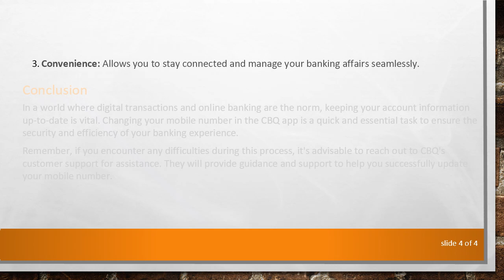How to Change Mobile Number in CBQ App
Summary: Learn the step-by-step process to update your mobile number in the CBQ app. Follow these instructions for a seamless experience in managing your account details.

Changing Mobile Number in CBQ App

In the digital age, managing your banking information conveniently is essential. If you are a Commercial Bank of Qatar (CBQ) app user and need to update your mobile number, you'll be pleased to know that the process is straightforward. This guide will walk you through the steps to ensure a hassle-free experience.

Step-by-Step Guide

Follow these simple steps to change your mobile number in the CBQ app:

Step
Instructions
1
Open the CBQ app on your mobile device.
2
Log in to your account using your existing credentials.
3
Once logged in, navigate to the "Settings" or "Profile" section.
4
Look for the option related to "Change Mobile Number" or a similar phrase.
5
Enter your new mobile number in the designated field.
6
Confirm the new number by entering it again when prompted.
7
Some apps may send a verification code to your new number; enter this code when prompted.
8
Review the changes and submit the request.

Your mobile number is now successfully updated in the CBQ app. It's important to note that the exact steps might vary slightly depending on app updates and versions. Always refer to the most recent version of the app for the most accurate instructions.

Why Update Your Mobile Number?

Updating your mobile number in the CBQ app is crucial for several reasons:

Security: Ensures that you receive important alerts and notifications on transactions or account activities.

Communication: Helps the bank contact you promptly for any account-related matters.

Conclusion

In a world where digital transactions and online banking are the norm, keeping your account information up-to-date is vital. Changing your mobile number in the CBQ app is a quick and essential task to ensure the security and efficiency of your banking experience.

Remember, if you encounter any difficulties during this process, it's advisable to reach out to CBQ's customer support for assistance. They will provide guidance and support to help you successfully update your mobile number.